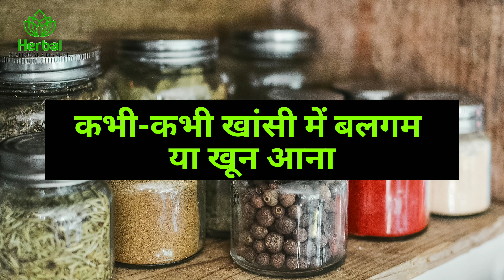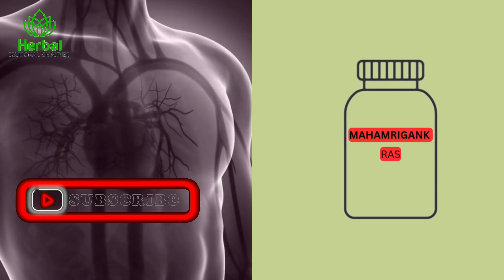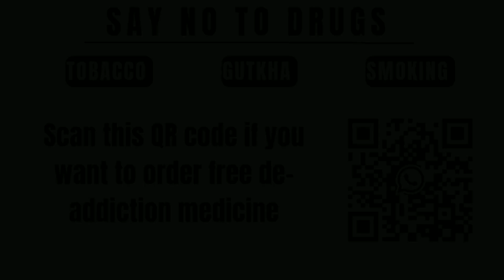khasi kaise thik kare turant|cough kaise thik kare|cold and cough home remedies|छाती और गले में जमे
the information provided
by herbal national channel and associated videos cannot be used to make a diagnosis or treat any health condition.
this herbal national  channel videos contains  general information about  medical conditions and  treatments. the  information is not an  advice, and should not be  treated as such.
 if you think you are  suffering from a medical  condition, please seek  immediate attention.  please use this  information at your own  risk.
 herbal national  channel is not  responsible nor  liable for any advice,  course of treatment,  diagnosis or any  other information,  services or products  that you obtain  through this youtube  channel.